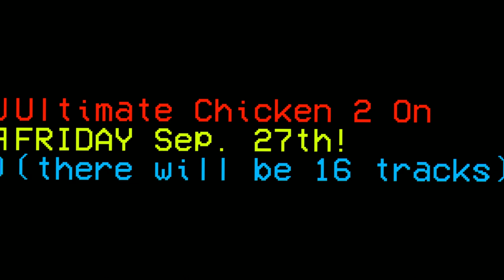King Chicken: GERMAN SHEPHERD (Official Music Video)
Preview song for my next album (it's track 8)
Song Chapters
0:00 Intro
0:13 Song
2:55 Outro

Intro song is Drifting Away by me.